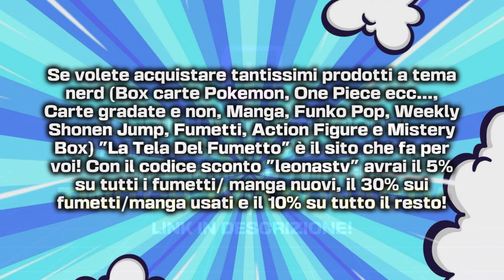PERCIVAL È TOP 1 UNIT NON FEST??! NEW LIGHT PERCIVAL SUMMON! - Seven Deadly Sins Grand Cross ITA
PARLIAMO DELLA QUESTIONE FEST/NON FEST E PULLIAMO SU PERCIVAL, GUARDATEVI TUTTO IL VIDEO, GRAZIE E BUONA VISIONE!!!

300 LIKE PER QUESTO VIDEO VERAMENTE STRAORDINARIO SE VOLETE UN PROSSIMO EPISODIO ANCORA PIÙ SPECIALE, VI RINGRAZIO COME SEMPRE E... ELLETSEGOOO BOYSSS!!! ;)

Se volete acquistare tantissimi prodotti a tema nerd (Box carte Pokemon, One Piece ecc..., Carte gradate e non, Manga, Funko Pop, Weekly Shonen Jump, Fumetti, Action Figure e Mistery Box) "La Tela Del Fumetto" è il sito che fa per voi!Con il codice sconto "leonastv" avrai il 5% su tutti i fumetti nuovi, il 30% sui fumetti usati e il 10% su tutto quello che non è fumetti!

●▬▬▬▬▬▬ SOCIAL NETWORK ▬▬▬▬▬▬●